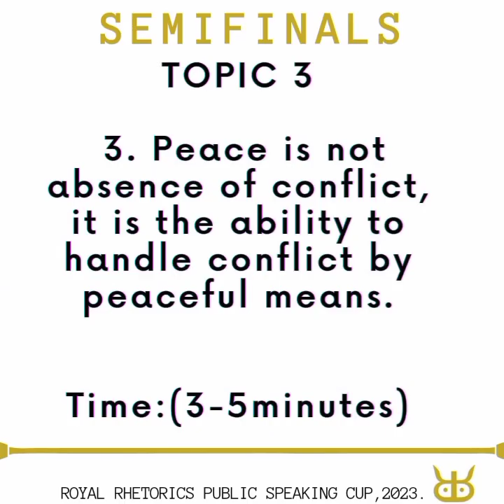RR PUBLIC SPEAKING SEMIS|| TEMILOLUWA BOLAWOLE TOPIC 3